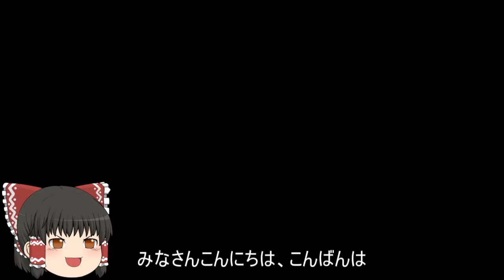機動戦士ガンダムオンライン[ゆっくり実況プレイ]（ククルス・ドアンの島）パート225